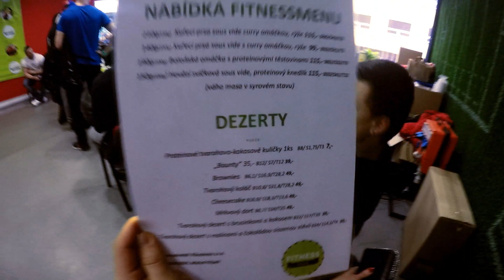Fit na vysoké 2017 #3 - NABERSVALY EXPO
Ušetřit a podpořit mě můžeš nákupem:
VIP ceny na suplementy (1. Registrujte se 2. Napište na kontaktní mail 3. Nakupujte za lepší ceny)

► Osobní tréninky Brno taktéž už k dispozici! Můžete se už objednávat, pište na facebook/mail.